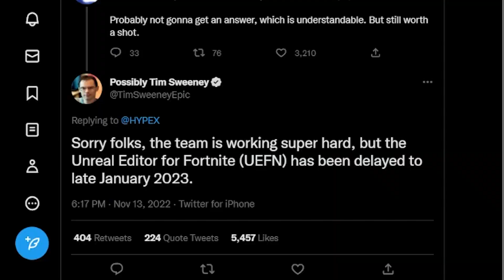Fortnite Chapter 4 Season 1 What is coming? fortnite fortnitebr First Person, Skateboards, Flying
Fortnite Chapter 4 Season 1 What is coming?

More Fortnite Chapter 4 Season 4 content